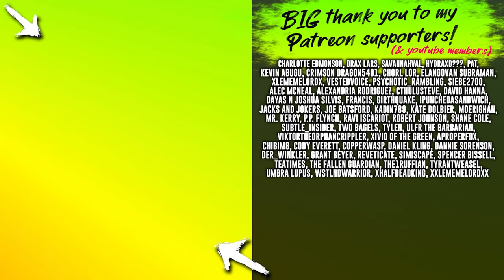So I tried robbing a virtual reality bank... (Hitman VR)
Check out World of Tanks FREE right now New players use code TANKMANIA for lots of goodies!

Hitman 3 in virtual reality is funny when you fail at robbing a bank in New York, blow up a man with a toilet duck and just be an awful VR Hitman in general.

This Hitman video was edited by @ZenBearDigital